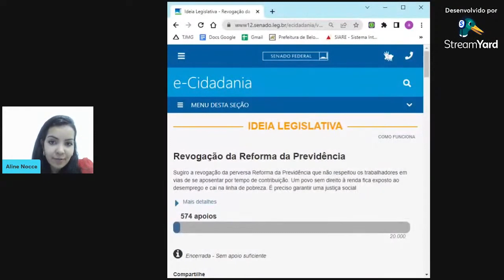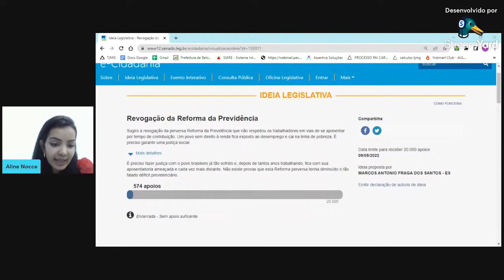GOVERNO LULA VAI REVOGAR A REFORMA DA PREVIDÊNCIA?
Revogação da reforma da previdência? Ela é uma reforma estrutural que visa à implementação de medidas legislativas que venham a alterar substantivamente a legislação previdenciária do país.

A reforma da previdência mudou toda a Previdência Social, com o objetivo principal de dificultar a aposentadoria. A lógica adotada foi a de que o INSS representa um gasto público que deve ser cortado ao máximo. E, por isso, a idade e o tempo mínimo de contribuição devem ser cada vez maiores.

Mas quais foram os principais problemas na reforma da previdência social? Assista o vídeo completo!